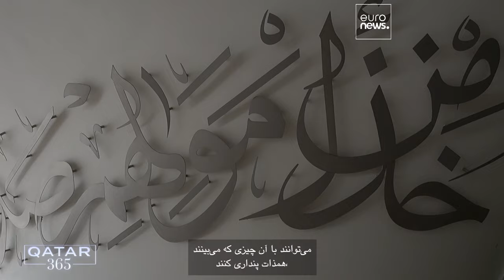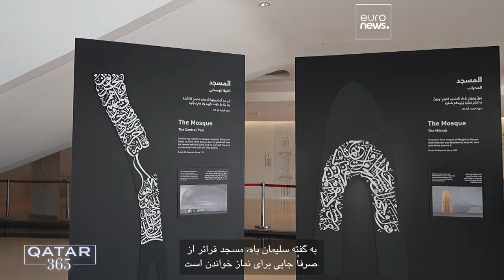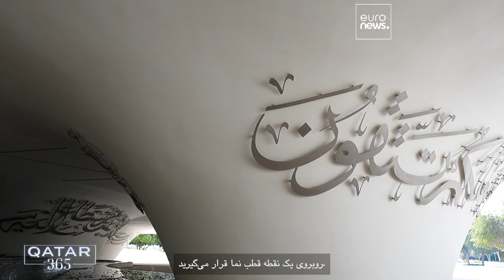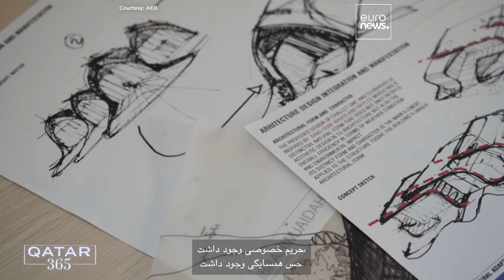مساجد و خانه های میراثی به عنوان عجایب معماری قطر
عجایب طراحی قطر به آسمان خراش های دوحه ختم نمی شود.  بسیاری از مساجد با طراحی های منحصر به فرد به غنای معماری کشور کمک می کنند. قطر همچنین برای حفظ خانه‌های میراثی با ویژگی‌های منحصربه‌فرد شان، به عنوان شاهدی بر آغاز فروتنانه‌اش، کار می‌کند.

Media Cityبا همکاری